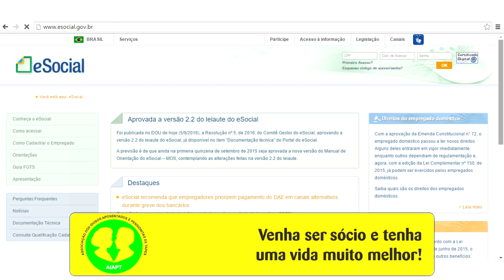FIM DO PRAZO PARA PAGAMENTO DO E-SOCIAL DE AGOSTO